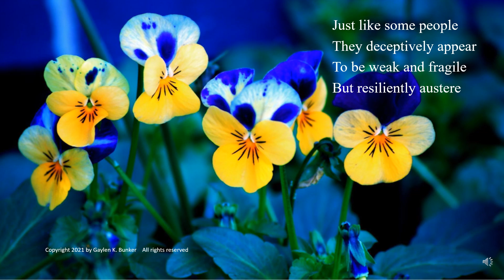The Pansy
The surprising little flower that is so resilient and beautiful